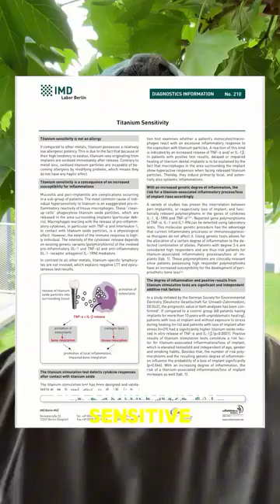Missing a tooth? You’re likely getting offered a titanium implant.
That’s still the gold standard in most of the world, used in 99.7% of cases.

But titanium is a metal.
It can trigger inflammation, sensitivity, and even act like an antenna in our EMF-heavy environment.

That’s why for over a decade, we’ve used ceramic implants made from zirconium dioxide.
✅ White, not black
✅ Biocompatible
✅ No immune reaction
✅ No metal, no nonsense

And now in Germany, ceramic implants are officially part of the medical guidelines. Your dentist must offer the option.

So… metal screw or ceramic screw?
You decide.

The best tooth is always your natural one. But when replacement is necessary, this is the next best thing.

Cheers,
Dr. Dome 🐺